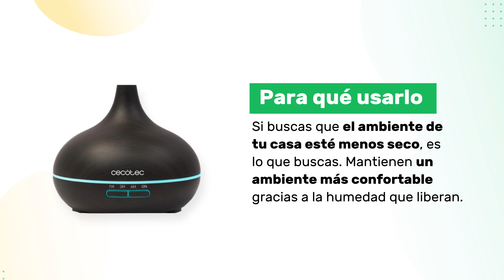Qué es un humidificador, para qué sirve y cuáles son los beneficios de usarlo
Vivir en ambientes secos, a veces, puede ser realmente complicado. Sobre todo, para aquellas personas que sufren de problemas respiratorios, o que tienen especial sequedad en los ojos o la piel.